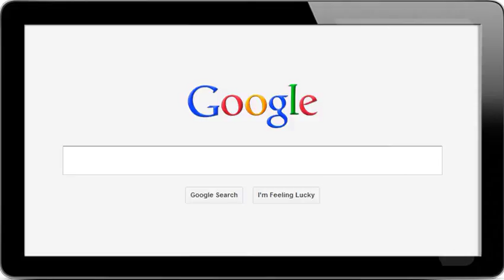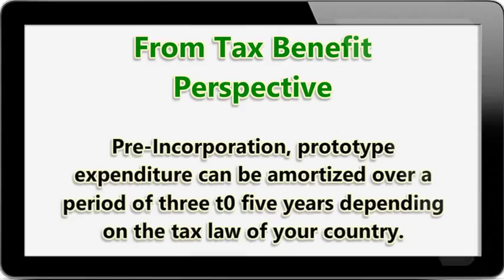When to Incorporate a Company After or Before Creating Prototype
When to incorporate a company before or after creating a demo product. In this video find out what you should do. For any help in company registration please